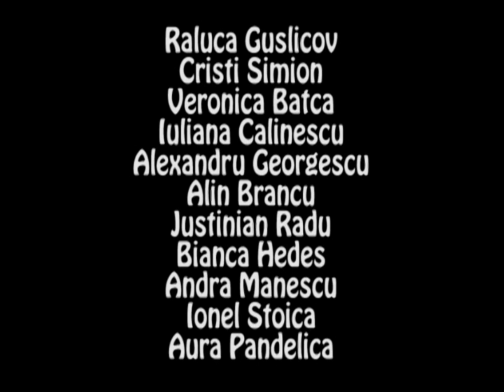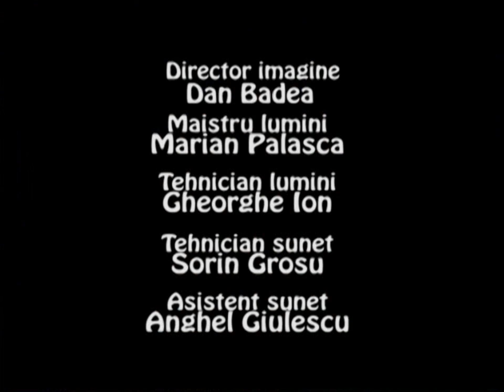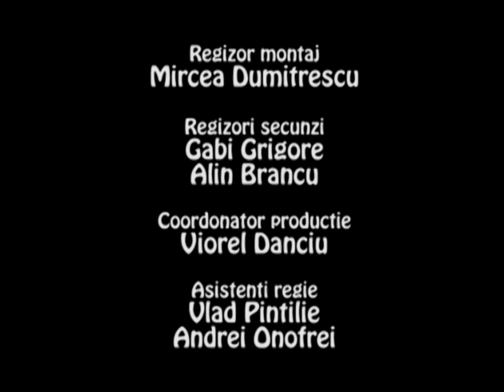LA TV SEZON 3 EPISOD 4